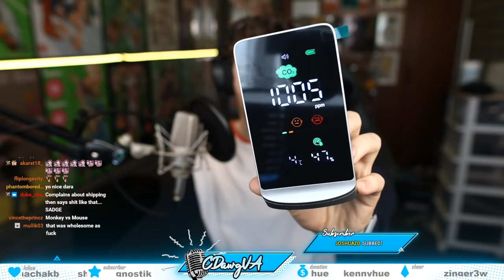Minecraft w/ Ironmouse (Part 7) [2021-11-13]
"Adventures with THE RAT" / "Adventures with THE RAT (NEW ANIMATED EMOTES)" was originally streamed on [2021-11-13].

Timestamps:
0:00 Intro
12:39 Ironmouse Appears
17:11 Gameplay
44:36 BRB
46:03 Mouse is Back
50:15 Connor is Back
1:51:41 Connor Will BRB
1:55:46 Connor is Back
4:13:33 Outro